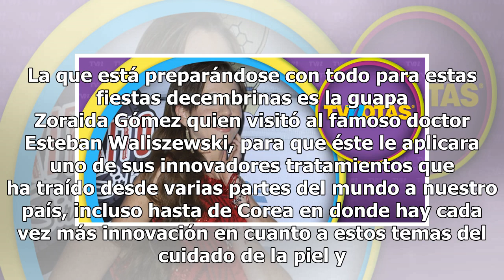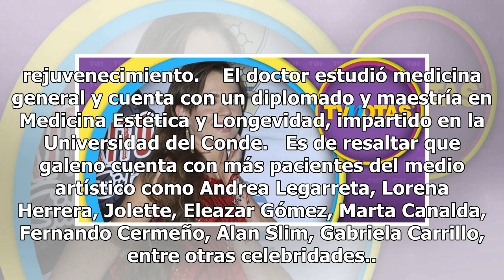Zoraida Gómez recurre a estos tratamientos innovadores para verse perfecta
La que está preparándose con todo para estas fiestas decembrinas es la guapa Zoraida Gómez quien visitó al famoso doctor Esteban Waliszewski, para que éste le aplicara uno de sus innovadores tratamientos que ha traído desde varias partes del mundo a nuestro país, incluso hasta de Corea en donde hay ...